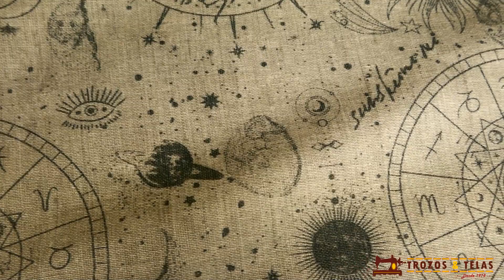Tela de Loneta Estampado Simbolos Zodiaco - Ref. 2415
Tela de Loneta Estampado Simbolos Zodiaco. Encuéntrala en Trozos y Telas, tu tienda online de Telas para Vestuario, Manualidades, Decoración y Tapicería.

Certificado de STANDARD 100 de OEKO-TEX®
STANDARD 100 de OEKO-TEX® es una de las etiquetas más conocidas del mundo para textiles sometidos a pruebas de detección de sustancias nocivas. Representa la confianza del cliente y la alta seguridad del producto.

Ancho de la pieza tela: 280 cm
Color del estampado de la tela: a escoger
Composición de la tela: 60 poliester - 40 algodón